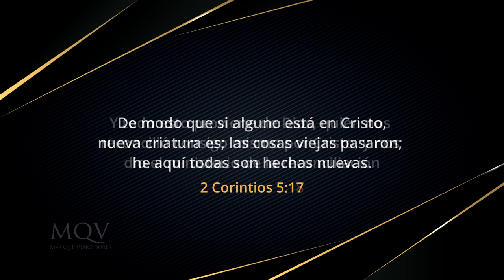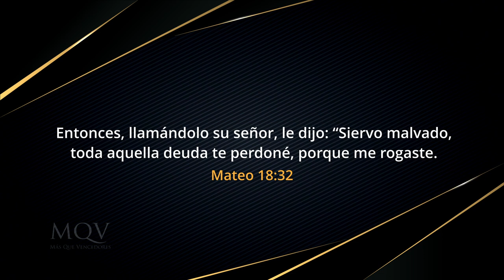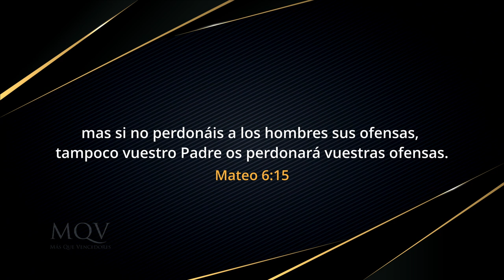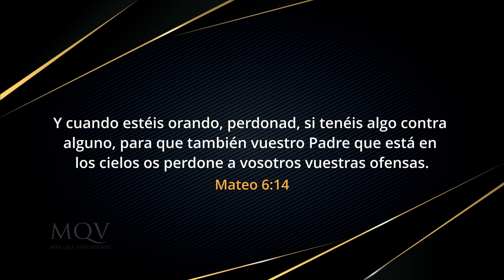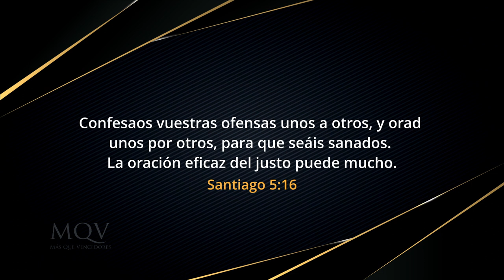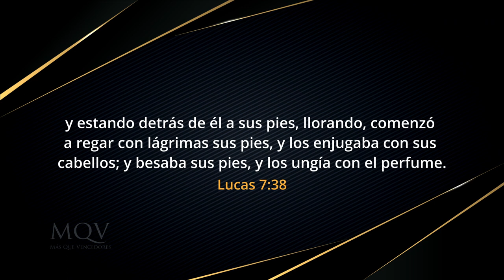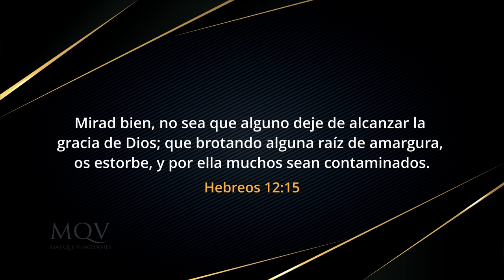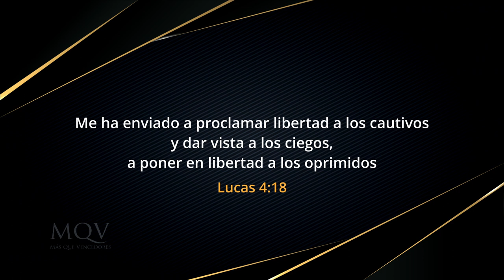TV410 Libres de la amargura | Prédica del pastor Adolfo Agüero Esgaib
Perdonar no es tarea fácil, pero con Cristo podemos lograrlo. Si Dios nos perdonó tanto, ¿cómo nosotros no extenderemos perdón a nuestros ofensores? Aprendamos los principios bíblicos para ser libres de la amargura en este mensaje.